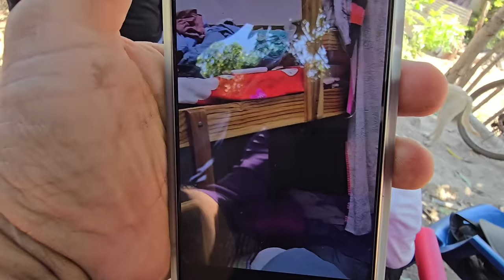Que vergüenza que los bichos tengan mas ordenados los cuartos que las bichas, Zarca quedo flechada🥰